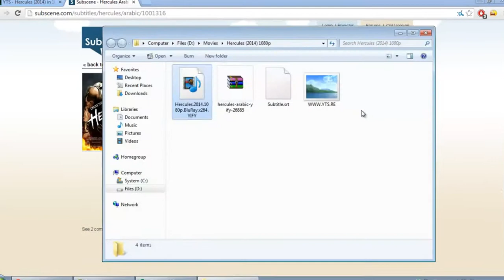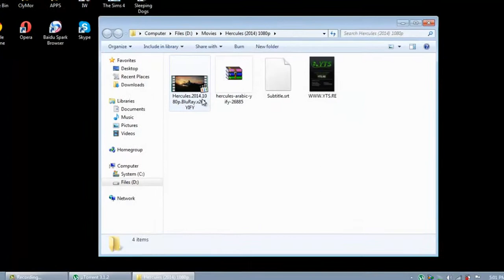How to download movies with subtitles